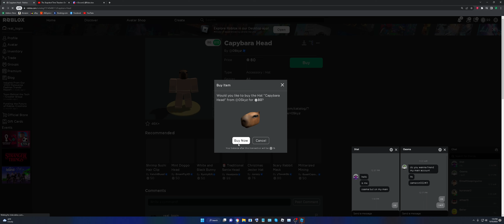/E FREE WORKS!?!?